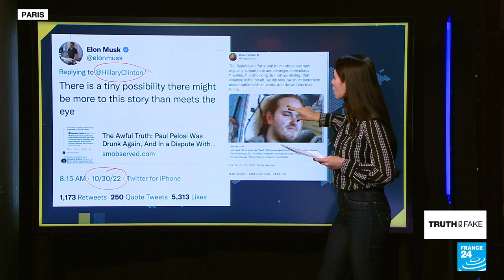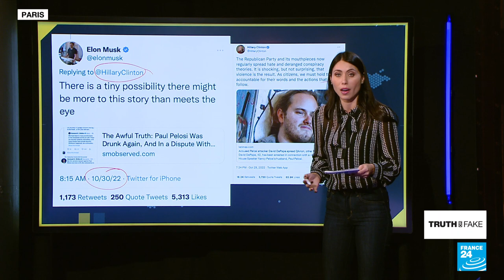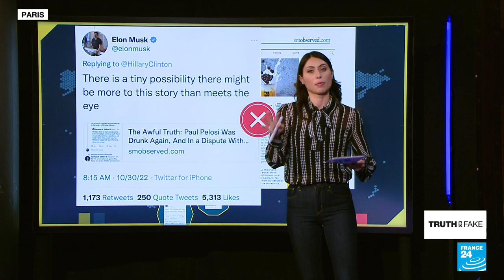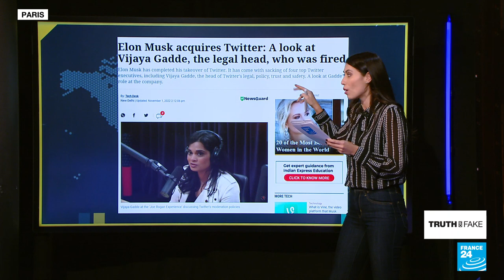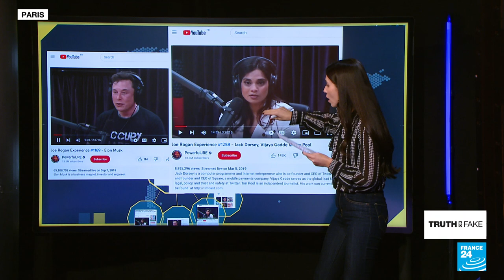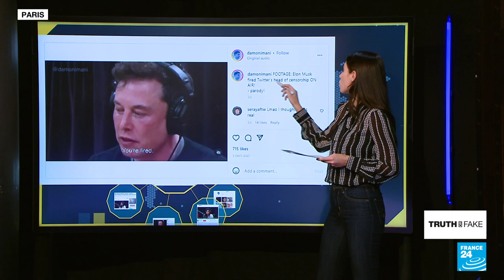Elon Musk tweets, then deletes conspiracy theory about Paul Pelosi attack • FRANCE 24 English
Some web users are falsely claiming that Paul Pelosi and the suspect who attacked him are gay lovers. Elon Musk, the new owner of Twitter, tweeted then deleted this unfounded conspiracy theory published by the Santa Monica Observer. Also, did Musk fire an employee on a live Joe Rogan show? We tell you more in this edition of Truth or Fake.